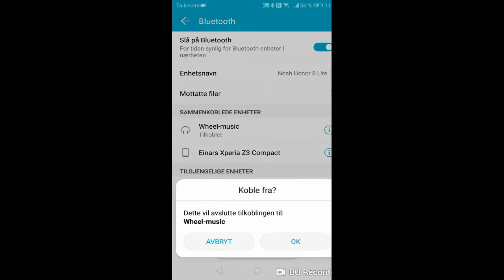Everything about classywalk 2